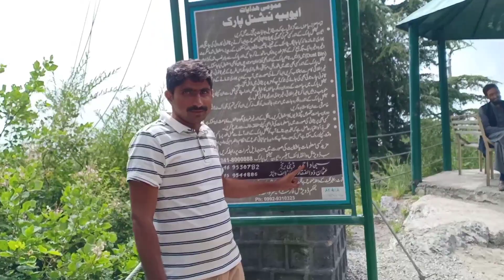Pipeline Track World Famous Tourist Track || Adventure Vlog